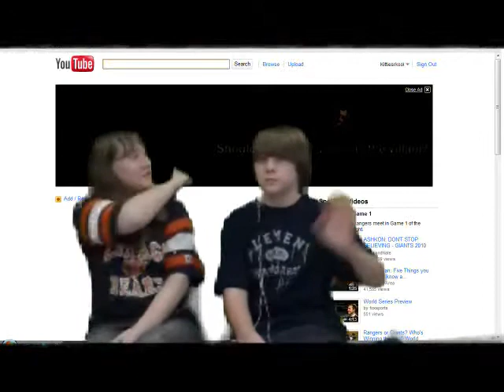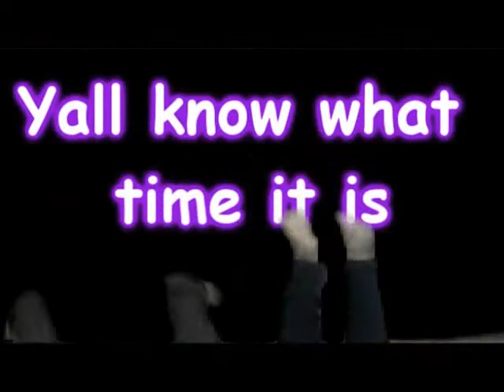Green Screen Test #1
My brother and I messing around with the greenscreen.